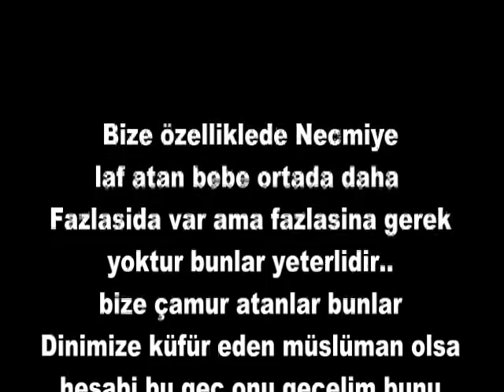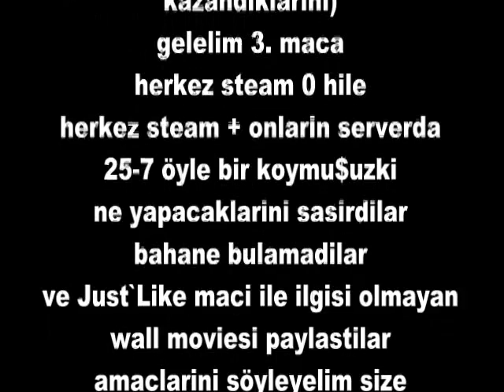herkez haddini bilecek